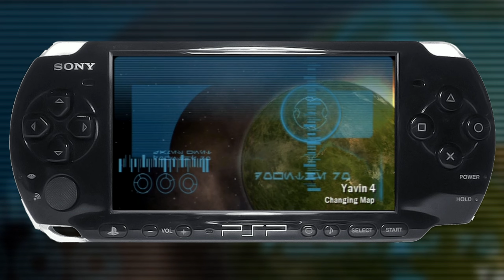Star Wars Battlefront: Elite Squadron (PSP) - OpenSpy Online Multiplayer 2022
0:00 - Conquest on Cato Neimoidia Ground
4:26 - 1-flag CTF on Vjun
11:12 - Hero CTF on Yavin 4